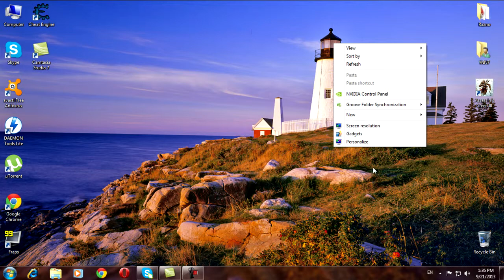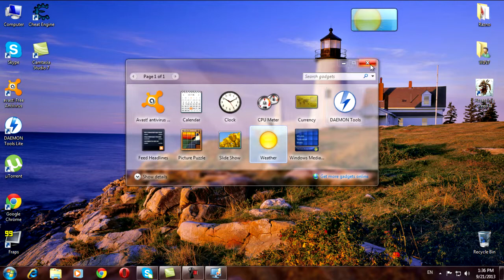Kako staviti Gadgets za Vremensku Prognozu na Windows 7